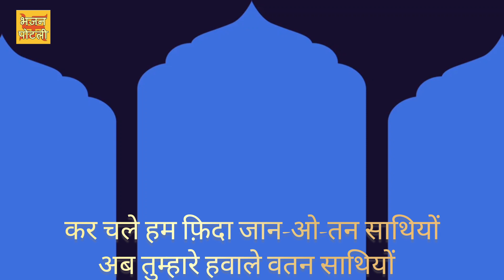स्वतंत्रता दिवस स्पेशल गीत🇮🇳अब तुम्हारे हवाले वतन साथियों 🇮🇳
कर चले हम फ़िदा जान-ओ-तन साथियों
अब तुम्हारे हवाले वतन साथियों
kar chale hum fida jaan o tan sathiyo
ab tumhare havale vatan sathiyo

26th January - Republic day - गणतंत्र दिवस
Independence Day Songs - 15th August - स्वतंत्रता दिवस - Patriotic Songs#Bhajans

MANY more...